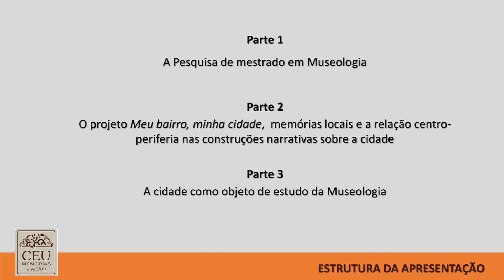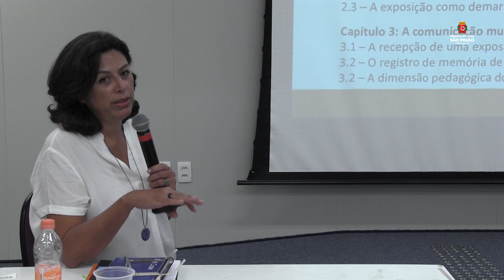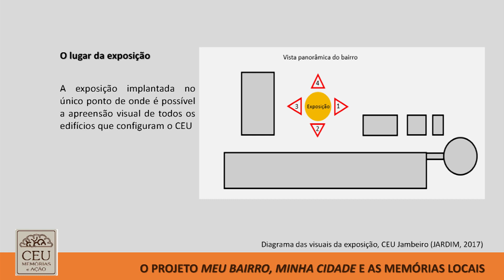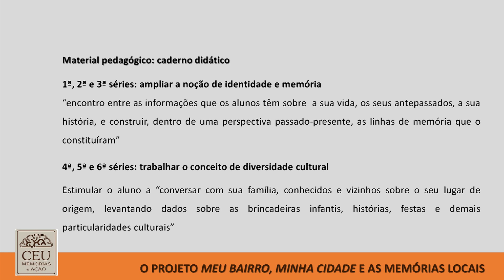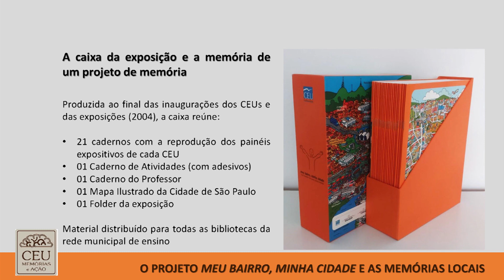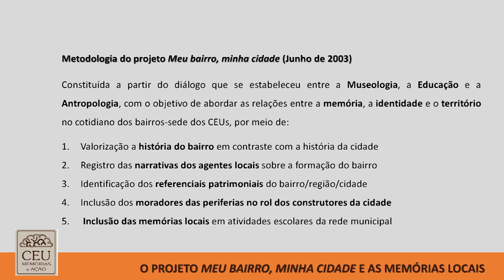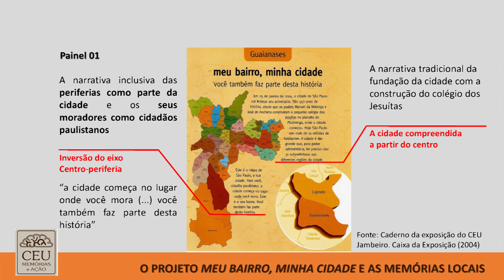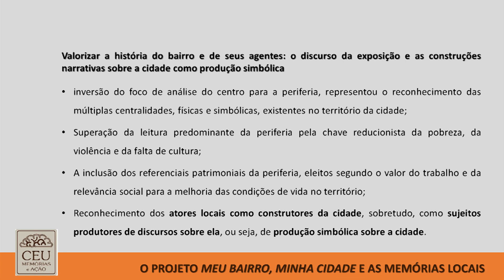CEU MEMÓRIAS EM AÇÃO - ELAINE APARECIDA JARDIM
No dia 30/08/2018, a arquiteta e urbanista Elaine Aparecida Jardim, participou do CEU Memórias em Ação, com o tema: O projeto meu bairro, minha cidade e as memórias dos CEUs.